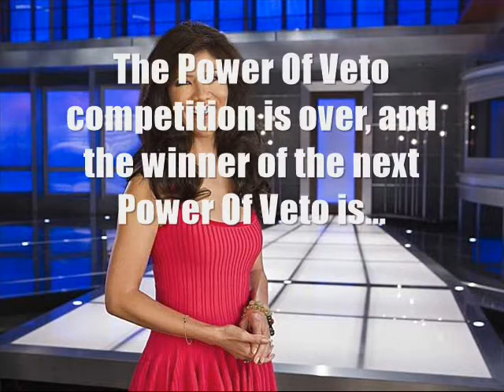Big Brother 1 - Episode 10 - Veto 5 & Eviction 5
Sorry to _____
Cast:
Brendon-agdude6
Rachel-Devinwatsonful
Matt-totaldrama fan
Kathy-Sian Levko
Enzo-TDScott8
Annie-TheTDIrocks23
Hayden-Drew Raskin
Ragan-TotalDramaLover1234
Britney-dylan lightning

Evicted:
13. Andrew-Mario Plushmaster
12. Monet-Julians thebadguysilly
11. Kristen-Poke Moe
10. Lane-Total Drama Lego Resistance HD
9. ??? (Juror 1)